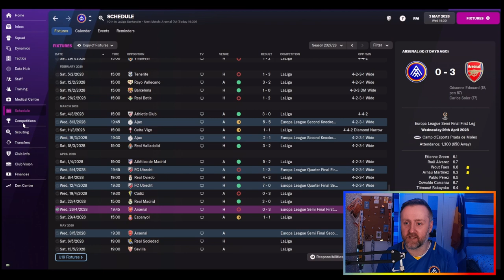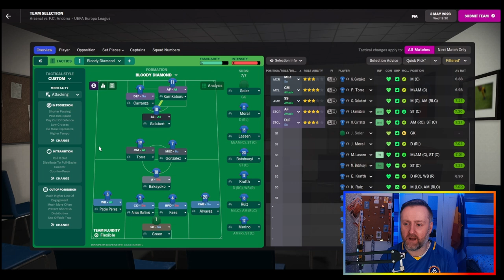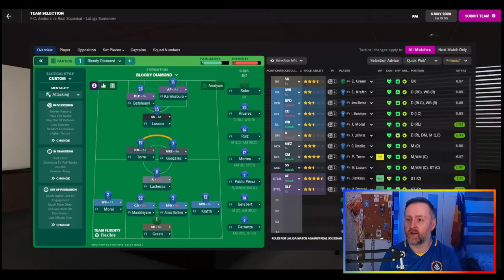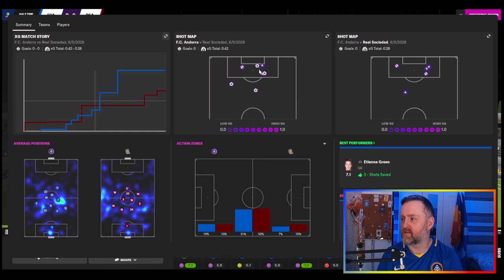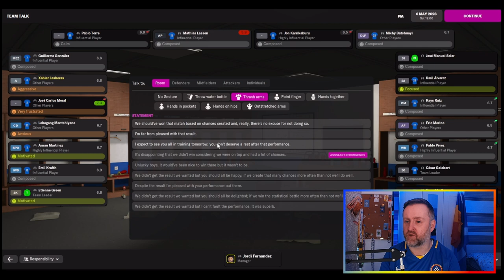DO WE HAVE THE ARSENAL? | Building FC Andorra #31 | Let's Play | Football Manager 2022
Through Football Manager 2022 and their new dynamic youth rating update, we are here to save Andorra. The plan is to take FC Andorra up the Spanish system and help create better youth players and see if we can help the national team reach a World Cup.

Episode 31: Massive episode as we have the second leg of our Europa League semi-final versus Arsenal and a must-win league game against Real Sociedad.

About Andrew